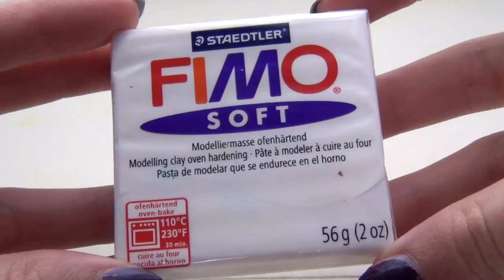TUTO FIMO | Draco / Dragonair (de Pokémon)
Aujourd'hui on se retrouve pour un nouveau tuto, il s'agit de Draco qui est l'évolution de Minidraco que j'avais déjà réalisé en tuto sur ma chaîne. :)

Pokémon Mystery Dungeon Blue Rescue Team - Happiness
Pokémon Mystery Dungeon Blue Rescue Team - Sky Tower

A SAVOIR :

Je m'appelle Victoire et j'ai 19 ans.
J'achète mon matériel chez Cultura.
La pâte fimo coûte 1,99€ par pain.
La pâte fimo se cuit à 110°C pendant 30min dans un four électrique.

/!\ Je ne réponds plus aux commentaires de suggestion de tuto Pokémon, je prends en compte vos demandes mais je réponds toujours "peut être" donc autant vous le mettre directement ici, dans la description ! :) /!\